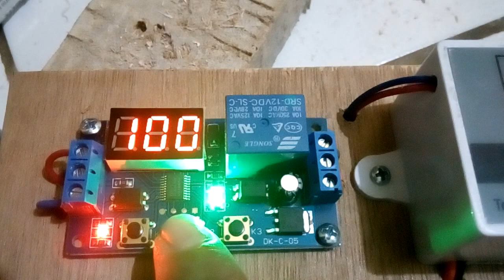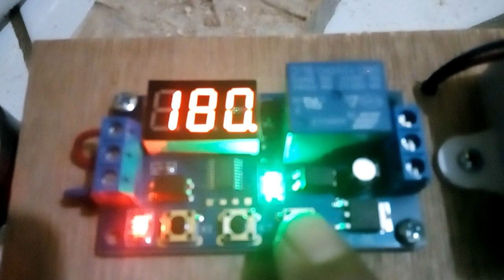Cara merubah settingan / pengaturan pada timer inkubator tetas telor produk khayla online shop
Kami online shop

Menjual beberapa produk inkubator yaitu
Type A
Type B
Type C (mesin tetas telor)

Info hrga dan pemesanan bisa chat whatsapp di